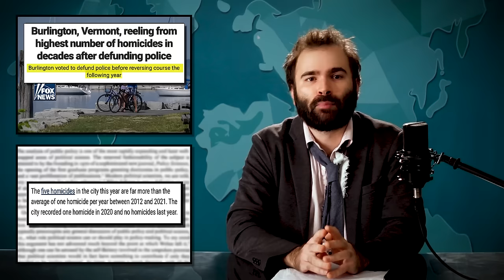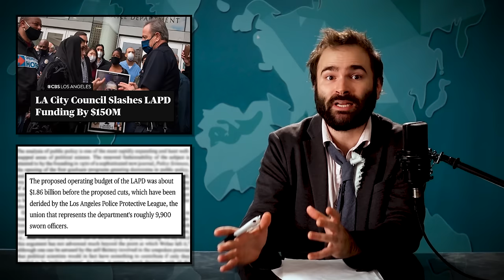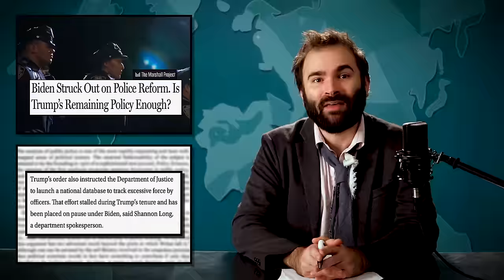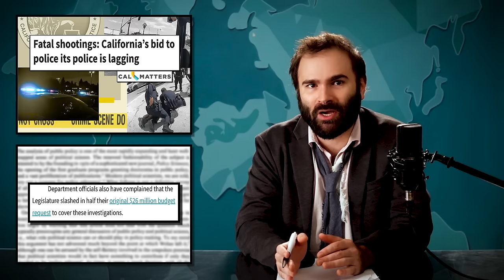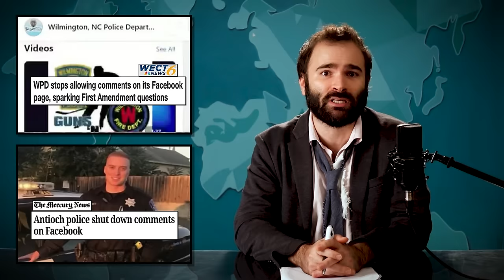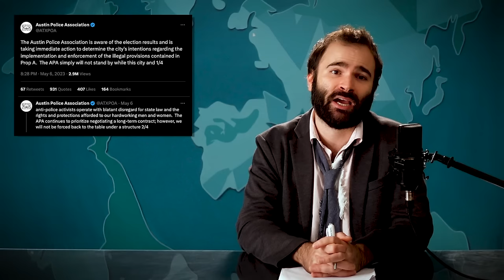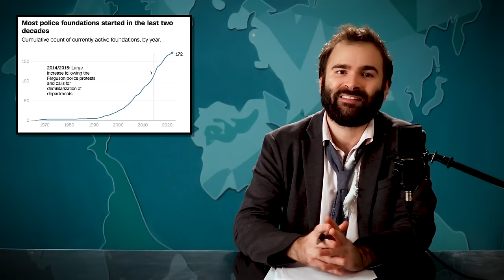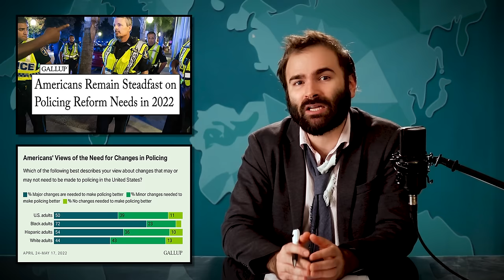The Horrifying Results of Defunding The Police? - SOME MORE NEWS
Hi. In today's episode, we look at the false narrative surrounding police "defunding" and crime, and investigate what cops have really been up to since the summer of 2020.

Written and Produced by Jonathan Harris

Chapters:
00:00 - Intro
04:57 - Did We Actually Defund The Police?
14:22 - Did Cops Quit In Droves?
16:21 - What Reforms Have Been Enacted?
23:23 - Googling What Cops Have Really Been Up To
26:27 - Cops Are Still Often Aligned With White Supremacist Groups
28:09 - Police Are Still Killing People A Whole Lot
32:10 - Cops Are Desperate To Avoid Scrutiny
36:11 - Police Reacted To Criticism By Throwing A Hissy Fit
42:31 - Cop City And The Militarization Of Police
49:35 - Perhaps Defunding The Police... Works And Is Popular?